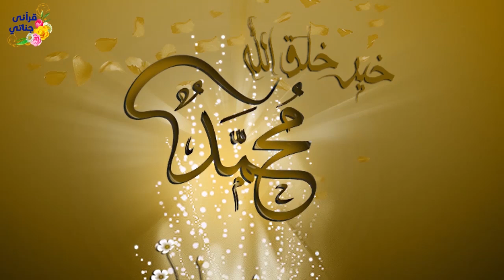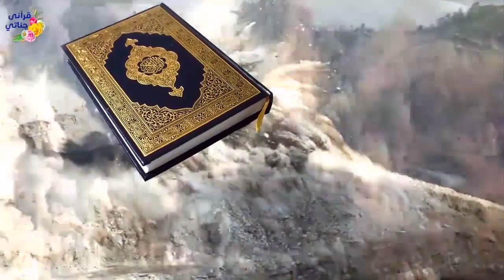قصص واقعيه جميله و مميزه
قصة فتاة شبه عارية جلست بجانب شاب و عندما نظر اليها بتركيز حدثت المفاجاه و قصة يوسف استس معجرة العصر و شهر واحد